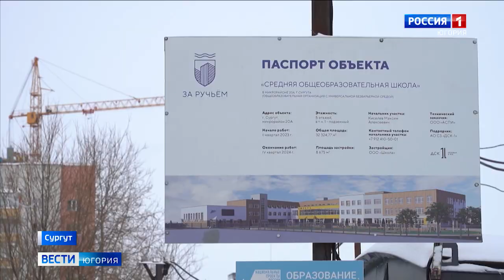Школу на 1500 мест строят по концессии в Сургуте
В Сургуте в рамках концессионного соглашения строят школу на полторы тысячи учеников, объект планируют закончить уже в этом году. Параллельно с этим в городе возводят сразу еще несколько школ, часть из которых — в новых развивающихся микрорайонах. Всего до 2030 года в Сургуте должны появиться 15 общеобразовательных учреждений на 18 400 мест.

Смотрите выпуски "Вести-Югория" на телеканале Россия-1 ежедневно по будням:
утром - 5:07, 5:35, 7:07, 7:35, 8.07, 8:35, 9:00
днём - 14:25
вечером - 21:05
И в выходные:
в субботу - 8:00
в воскресенье - итоговая программа "Местное время. Воскресенье" - 8:00